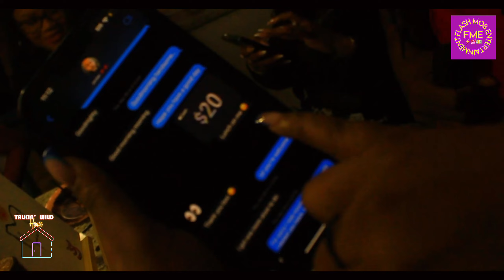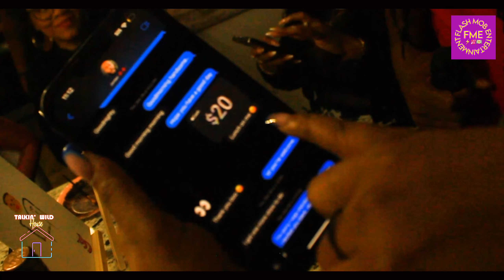Talkin' Wild House ATL (EP1) Paint N Sip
Talkin' Wild House ATL is a NEVER SEEN BEFORE Reality based PODCAST! 8 friends that has ONLY met ONLINE get to MEET for the FIRST TIME and try to LIVE together whiling FILM their POPULAR ONLINE Talkin' Wild Podcast.

Ep 1 The Team breaks the ICE with DRINKS and PAINT. The PAINT N SIP episode gets to see UNO ask a HOST of questions starting with , IS $25 dollars enough for your LUNCH?

The Cast gets real, personal and DOWNRIGHT HILARIOUS! Follow
Uno, Starr, Tae White, BaeBe Dahl, Kaybeezi, Fi, Boss Blake, Jenn, Que, Shuron and LA Audesie has they bring you the FIRST of ITS KIND reality Based Podcast " Talkin" Wild House ATL Season 1⚡️💜

FlashMob Entertainment LLC⚡️💯 💴